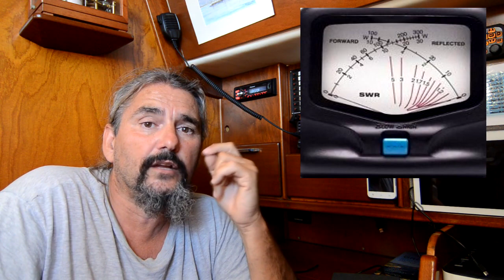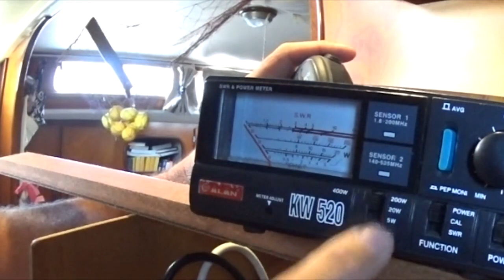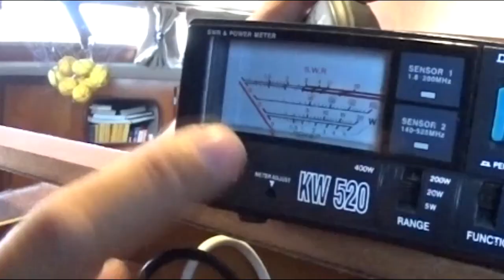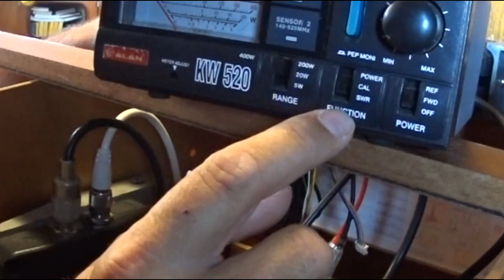RADIO MARINA VHF, COMO MEDIR LAS ESTACIONARIAS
Os enseño como utilizar un medidor de ROE